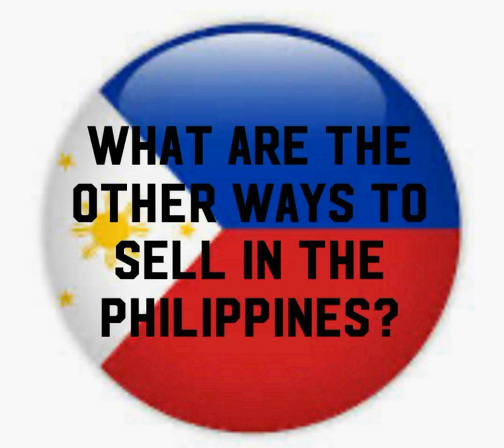Online selling in the Philippines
There are a lot of online platform where you can sell your products in the Philippines, one of which is the Viber, listen to this to know how.